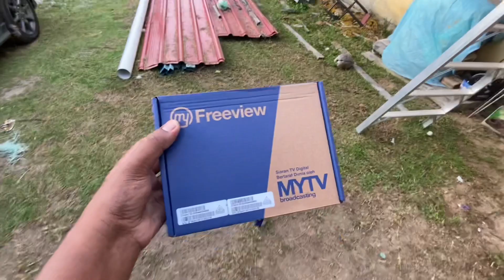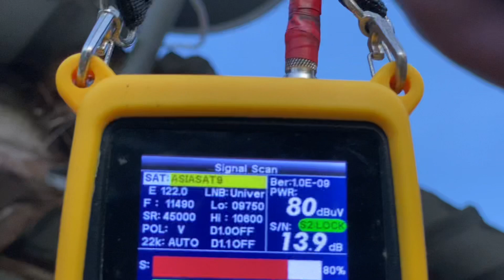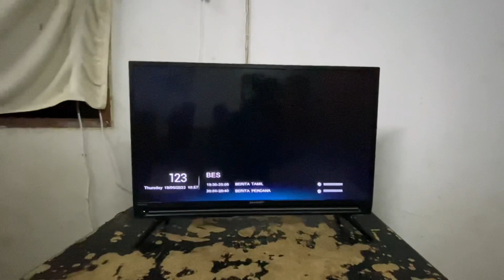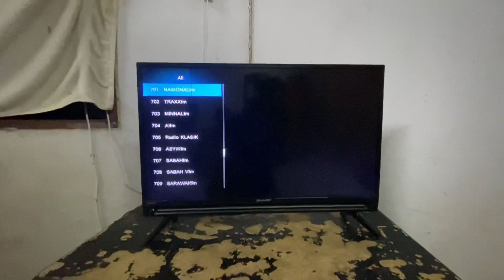Mytv FreeView | Setting Piring Astro Sedia Ada Untuk Satellite ASIASAT9 Untuk Mytv Piring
Setting piring astro sedia ada untuk satellite ASIASAT9 untuk mytv yang menggunakan sistem piring terus ditembak ke langit bagi lokasi atau tempat tiada liputan antena mytv atau tempat yang terlindung daripada pemancar antena mytv dan tonton hingga habis video ini pengetahuan ilmu dan informasi berkenaan yang lengkap.